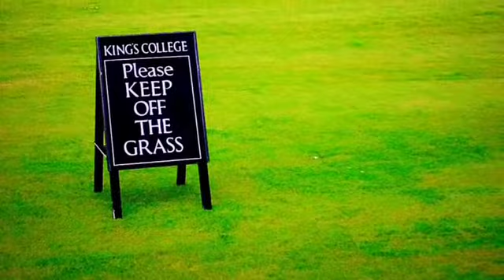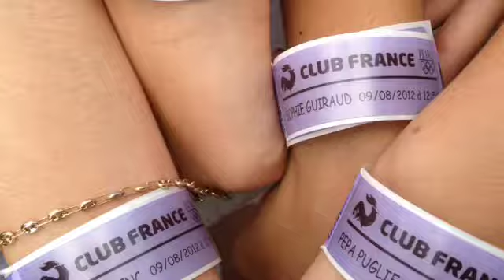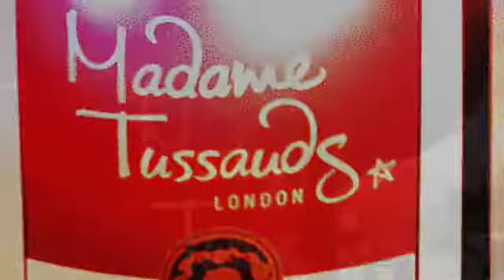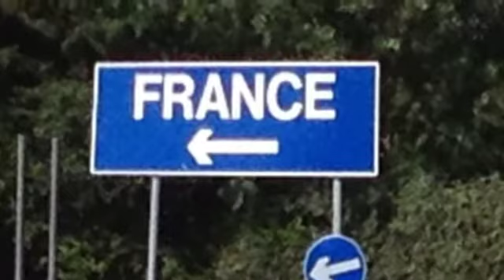Tea, friends and no sun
Bienvenue chez CLC !

Musiques : Supergrass - Alright
                  KT Tunstall - Suddnely I See